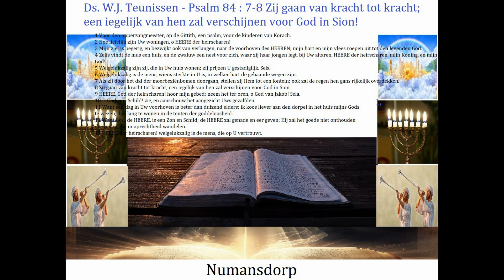Ds W.J. Teunissen__Het Boek der Psalmen Psalm 84 : 7 en 8__Numandsdorp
1 Voor den opperzangmeester, op de Gittith; een psalm, voor de kinderen van Korach.
2 Hoe liefelijk zijn Uw woningen, o HEERE der heirscharen!
3 Mijn ziel is begerig, en bezwijkt ook van verlangen, naar de voorhoven des HEEREN; mijn hart en mijn vlees roepen uit tot den levenden God.
4 Zelfs vindt de mus een huis, en de zwaluw een nest voor zich, waar zij haar jongen legt, bij Uw altaren, HEERE der heirscharen, mijn Koning, en mijn God!
5 Welgelukzalig zijn zij, die in Uw huis wonen; zij prijzen U gestadiglijk. Sela.
6 Welgelukzalig is de mens, wiens sterkte in U is, in welker hart de gebaande wegen zijn.
7 Als zij door het dal der moerbeziënbomen doorgaan, stellen zij Hem tot een fontein; ook zal de regen hen gans rijkelijk overdekken.
8 Zij gaan van kracht tot kracht; een iegelijk van hen zal verschijnen voor God in Sion.
9 HEERE, God der heirscharen! hoor mijn gebed; neem het ter oren, o God van Jakob! Sela.
10 O God, ons Schild! zie, en aanschouw het aangezicht Uws gezalfden.
11 Want een dag in Uw voorhoven is beter dan duizend elders; ik koos liever aan den dorpel in het huis mijns Gods te wezen, dan lang te wonen in de tenten der goddeloosheid.
12 Want God, de HEERE, is een Zon en Schild; de HEERE zal genade en eer geven; Hij zal het goede niet onthouden dengenen, die in oprechtheid wandelen.
13 HEERE der heirscharen! welgelukzalig is de mens, die op U vertrouwt.